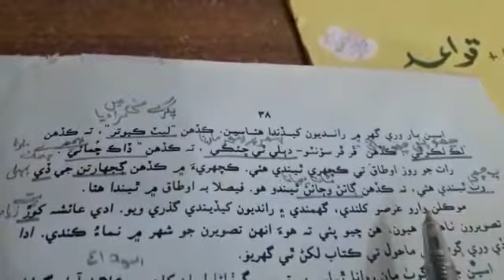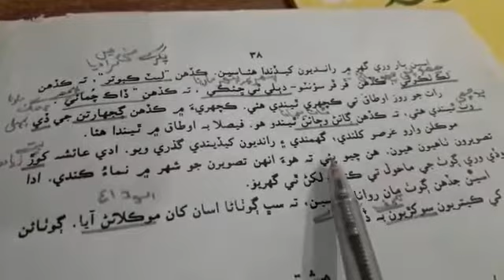Grade 8 video 4 سنڌي ادب درجو = اٺون ميقات = ڇھون سبق = ڳوٺ جو سير